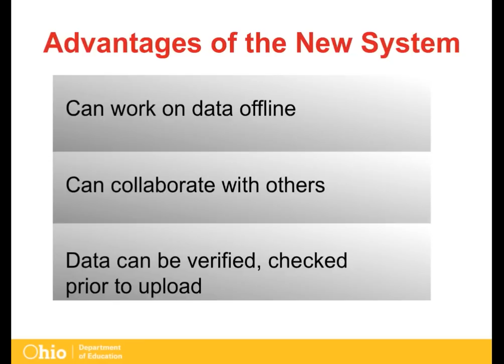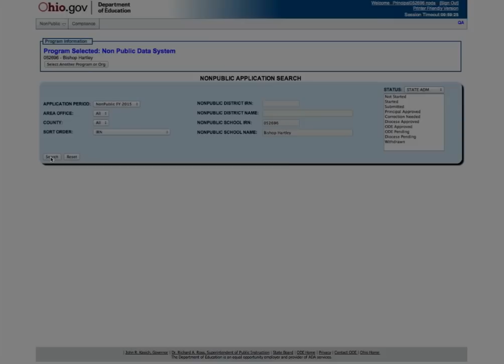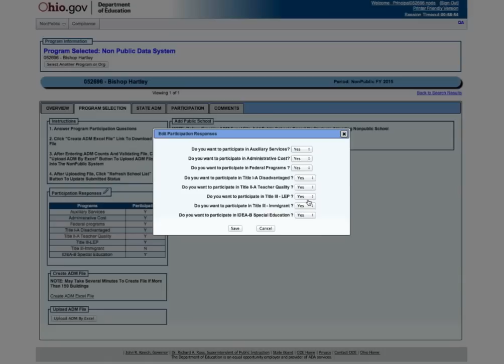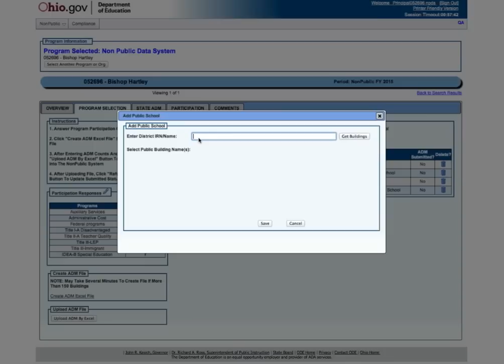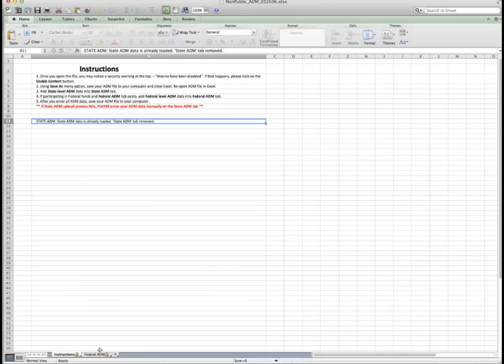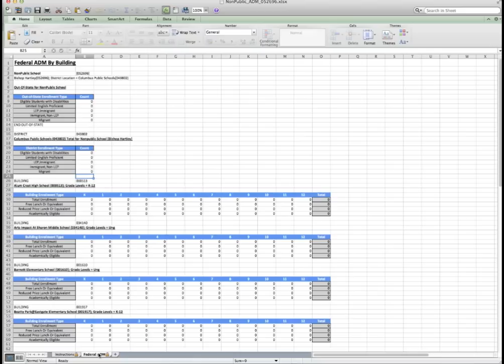ODE Nonpublic Data System Assistance 2015 - Part 2 How to Enter Data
Nonpublic Data System Technical Assistance 2015 - Part 2
How to Enter Data